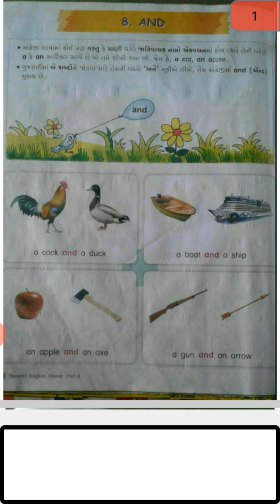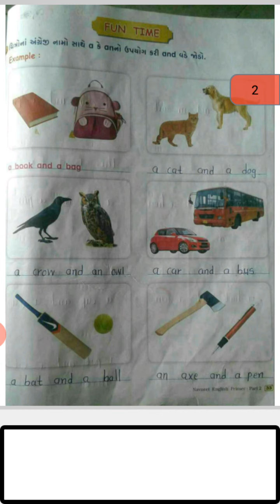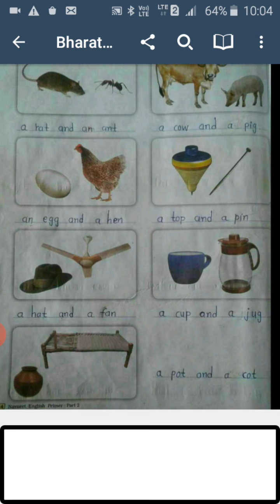ધોરણ ૨ અંગ્રેજી પાઠ ૮ AND સેમ ૨